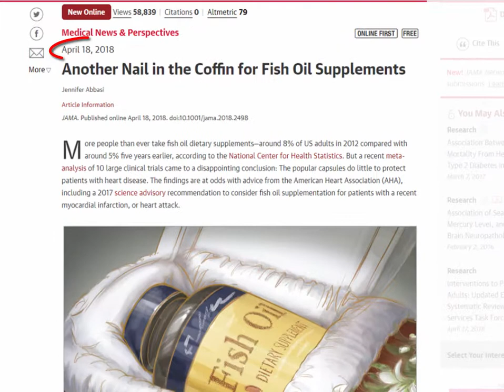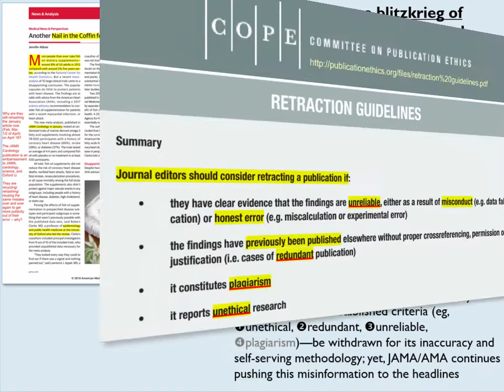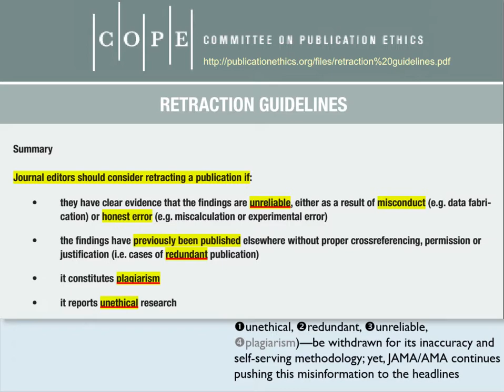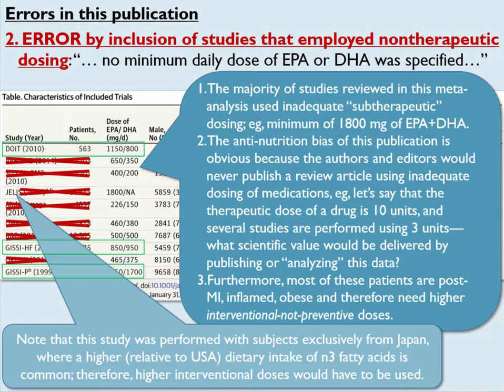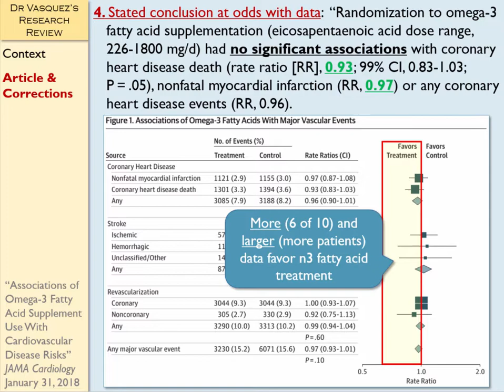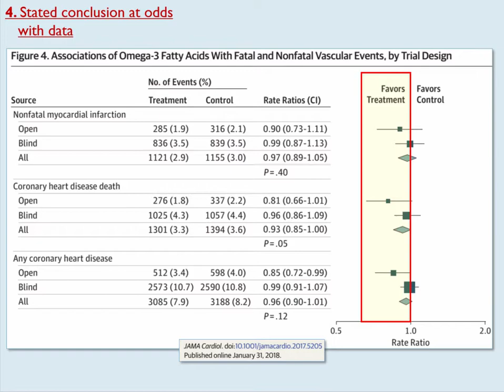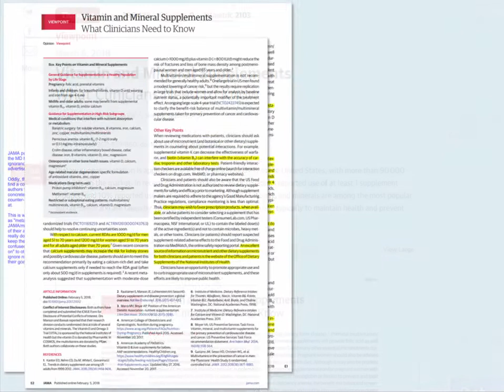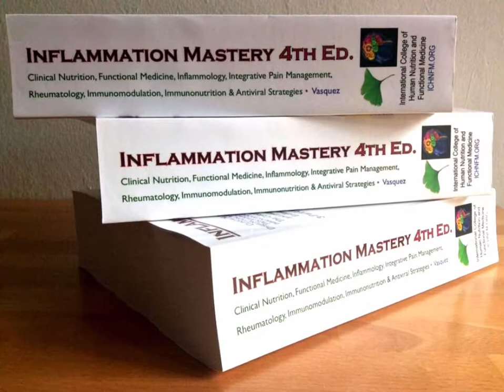Perpetuating Nutritional Ignorance among Doctors and Recycling Bad Science at JAMA and AMA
Perpetuating Nutritional Ignorance among Doctors and Recycling Bad Science: Another Nail in the Coffin for JAMA’s and AMA’s Dying Credibility